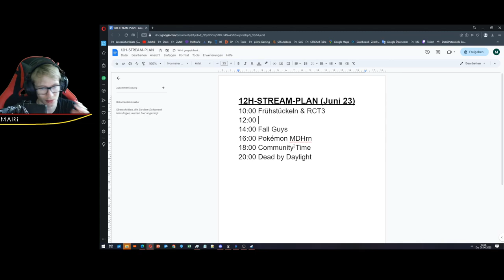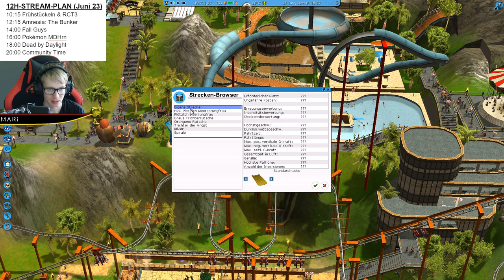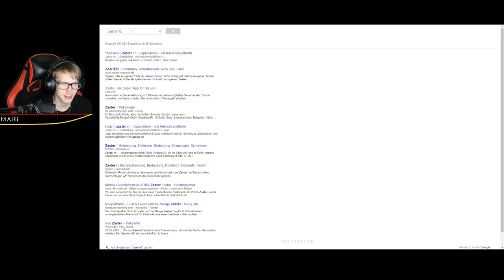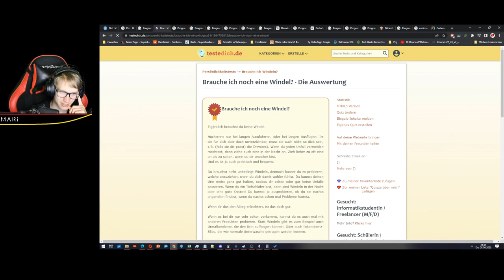BEST OF 12H-STREAM JUNI 2023! 😊 | Special Event | SHM Folge 81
oder auf zfstream.de

BEST OF 12H-STREAM JUNI 2023! 😊 | Special Event | SHM Folge 81 / 60FPS / FULL HD / GERMAN
SHM = SLOhighMates

HUHW zu dem Projekt "SLOhighMates" (kurz: SHM)! In diesem schneide ich die Stream Highlights einzelner Streams zusammen und lade sie hoch, der Schnitt passiert direkt in SLOBS selbst. Viel Spaß beim Anschauen! ^^

INTRO LYRICS
Ich sage HUHW!
Zu SLOhighMates!
Die Highlights aus den Streams,
3-2-1, los geht's! HUHW!

BEDEUTUNG DES NAMENS "SLOhighMates"
SLO: ersten drei Buchstaben von SLOBS
high: Highlights
Mate: engl. auch Gehilfe (ich mache für das Video den Schnitt direkt in SLOBS; SLOBS ist quasi mein der Video-Schnitt-Gehilfe bei diesem Projekt, neben Bandicut)

TERMIN DIESER VIDEOS
Ich versuche, die SHM - Videos immer genau 1 Woche nach Stattfinden des jeweiligen Streams hochzuladen!

THUMBNAIL
Font "SLO HIGH MATES": Showcard Gothic

Euer Zckrfrk